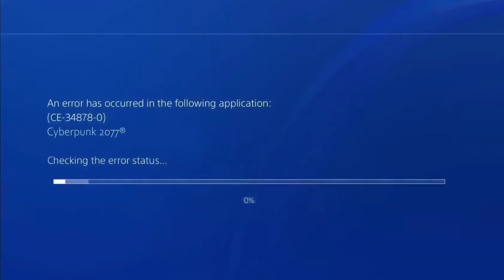Average Cyberpunk Experience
Wake up samurai... we have a game to load